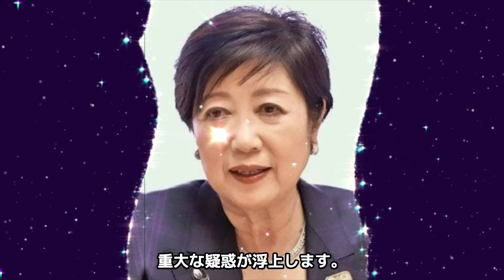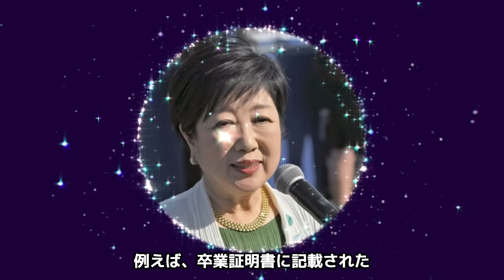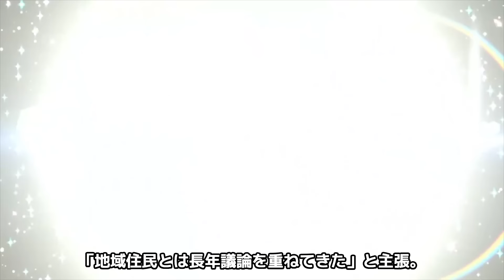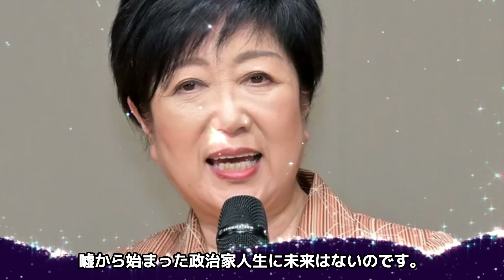小池百合子の"殺害予告"の真相..."カイロ大卒業証書"の学歴詐称の決定的証拠に言葉を失う...『女性東京都知事』の元彼が勧める政界引退の実態...支援候補大敗の全貌に驚きを隠せない...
今回紹介するのは、小池百合子さん♡

1972年にカイロ大学に入学。

帰国後はアラビア語の通訳として活動し、

88年に「ワールドビジネスサテライト」初代キャスターに就任。

93年の第40回衆議院議員総選挙で初当選を果たし、政界入り。

環境大臣などを務めたのち、16年より東京都知事に就任。